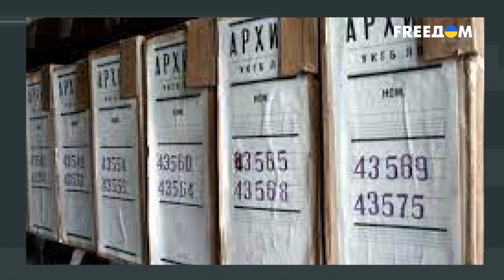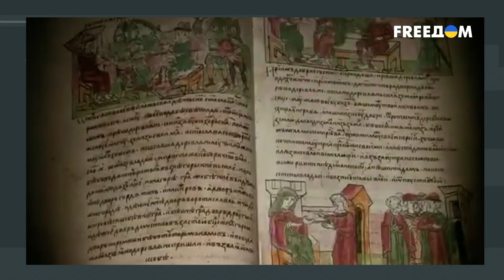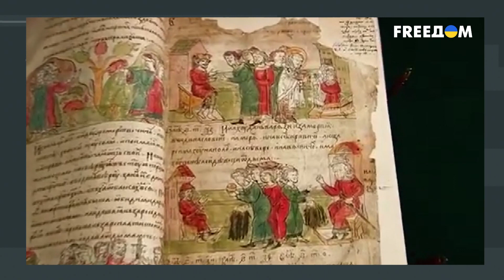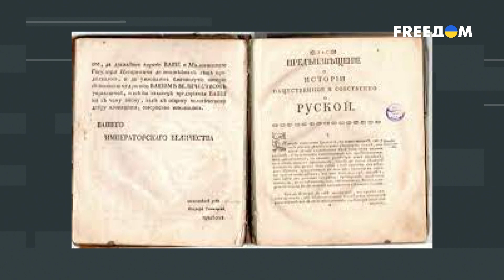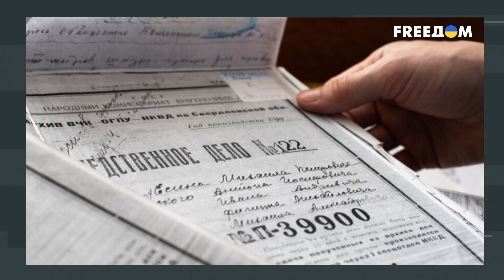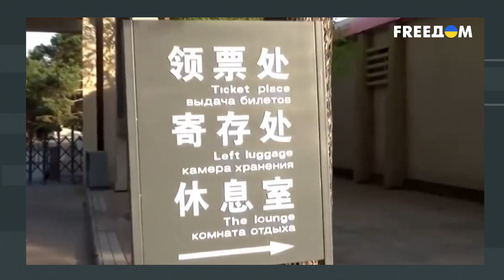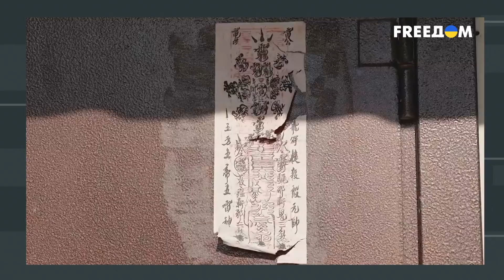💥 Золотоордынские СХЕМЫ в РФ: откуда берет начало КУЛЬТ ПОБЕДОБЕСИЯ?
"Кто контролирует прошлое, тот контролирует будущее", – Джордж Оруэлл. Современная Москва ловко прибрала к рукам навыки искусства переписывания истории у своих предшественников. В Кремле четко понимают, что история – важнейший политический инструмент, поэтому грубое перо РФ мерзко скрипит в попытках отбелить неоднозначные события прошлого. Россия все время пыталась найти место в западной системе координат, собирая при этом старые земли Золотой Орды. Действительно ли Золотая Орда стала путеводителем агрессивной и захватнической политики Москвы и что случится, когда псевдоисторический туман развеется, а россияне узнают правду, – смотрите в материале FREEДOM.